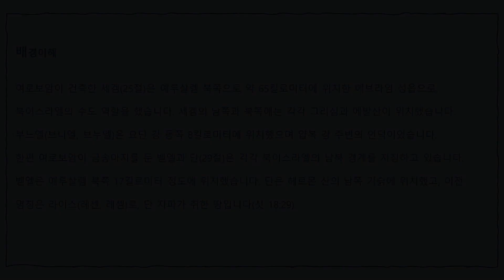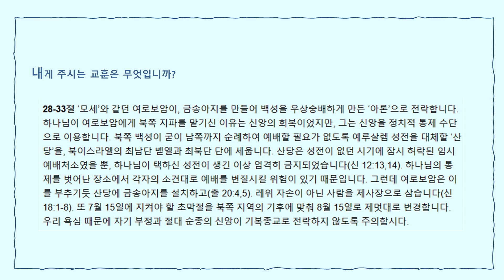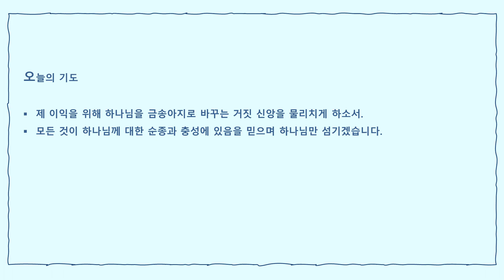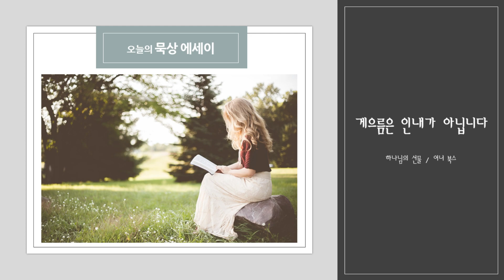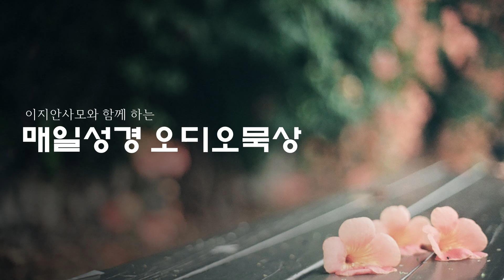2023-10-05 목요일 묵상